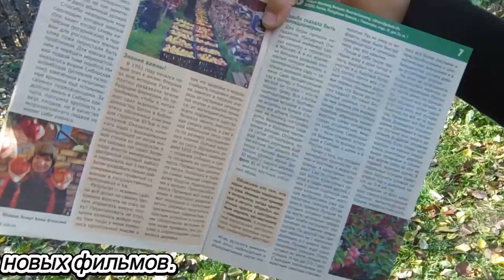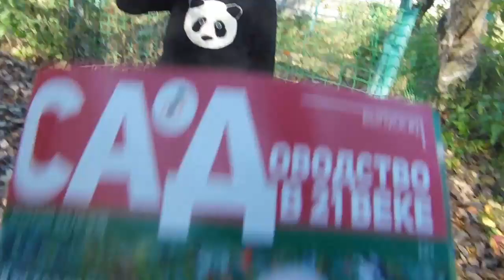Груши Железова В. К. - внуки не только едят. Бог им в помощь!